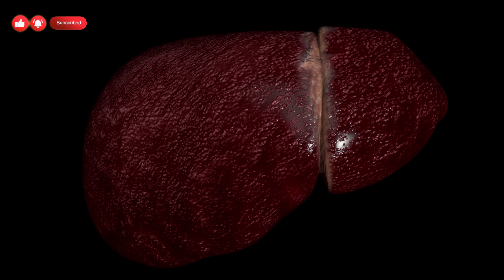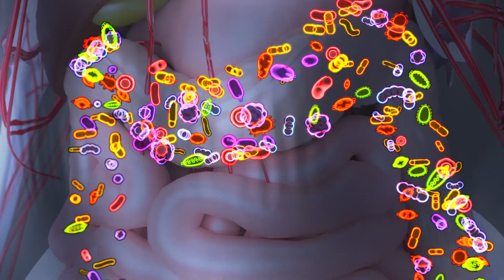सिर्फ़ 1 गिलास जूस सारी चर्बी निकाल देगा | Weight loss Drink | How to lose Weight Fat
Ultimate Fat Cutter Drink for fastest Weight loss! I unveil a powerful, all-natural ingredient fat loss drink recipe that melts away stubborn fat, boosts metabolism, and aids digestion. 🚀 Say goodbye to weight woes and hello to a revitalized you! Learn how to combat constipation, bloating, and promote a healthier liver.

Best Options to lose Belly Fat and make Slim Waist & Body without Exercises

1. Lose Belly Fat in 7 Days | No Exercises | पेट घटायें 7 दिन में बिना एक्सरसाइज़

Best Options to lose Belly Fat and make Slim Waist & Body with Exercises

1. Lose Belly Fat in 7 Days | Only 2 Exercises | पेट का सारा फ़ैट निचोड़ देंगी केवल 2 एक्सरसाइज़

2. Lose Belly Fat in 7 Days | Lower Belly Exercises | सिर्फ़ पेट का फ़ैट निचोडेगी ये एक्सरसाइज़

3. Lose Belly Fat | Lose 1 inch in 3 Days | 3 दिन में 1 इंच पेट घटाया

4. LOSE BELLY FAT + HIP FAT + THIGH FAT + LEG FAT | पेट, कूल्हे, जाँघ, टाँग की चर्बी | ONLY 1 EXERCISE

6. Lose Hip Fat, Thigh Fat - 7 days | कूल्हे और जाँघ की चर्बी घटायें 7 दिन में

7. Full Body Workout | 5 Min. Wall Exercises | पूरी बॉडी का फ़ैट निचोड़ देगी ये दीवार एक्सरसाइज़

8. Lose Belly, Hip & Thigh Fat | लेटे लेटे फ़ोन देखते हुए घटायें - पेट, कूल्हे और जाँघ का फ़ैट

9. LOSE BELLY FAT IN 7 DAYS | 2 STEPS ONLY | पेट घटाने का सबसे आसान तरीक़ा

10. 7 Days Challenge - Lose Fat | Only 3 Exercises | पेट के साथ पूरे शरीर की चर्बी निकाल देगी

Best, Simple & Effective Diet Plans

Lose upto 8 kg in 1 Week - Weight loss Diet Plan | 7 Day Diet Plan 😊 |  HealthCity

How to lose weight fast I 2 Kg in 1 Day I Diet Plan to Lose Weight Fast I Weight Loss Diet

मोटापा जल्दी कम करें | Full Day Diet Plan | Xtream Fat Loss | पूरे दिन का डाइट प्लान | MOTAPA

Suman Chauhan.